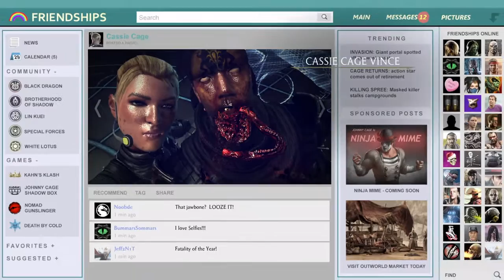Mortal Kombat X- I Polaretti Fanno Male!!!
Oggi eravamo in vena di sponsorizzare i polaretti, cosi. Ah, spammeremo entrambi